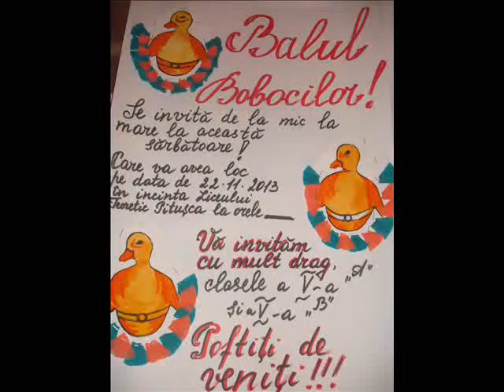TOAMNA SE NUMARĂ BOBOCII (L.T.PITUȘCA) 2013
Cl.a V-a ,,A'' și ,,B''